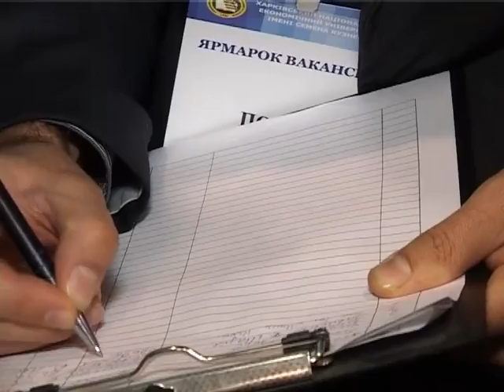Ярмарка вакансий в ХНЭУ им. С. Кузнеца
12 ноября 2015 года в Харьковском национальном экономическом университете имени Семена Кузнеца прошла уже традиционная VIII Ярмарка вакансий, организатором которой является отдел трудоустройства студентов и взаимодействия с бизнес-структурами ХНЭУ им. С. Кузнеца. Мероприятие состоялось при поддержке региональной интернет-службы «Работа в Харькове». Партнерами ярмарки вакансий стали компания Global Bilgi, компания Dealist, компания «РОШЕН ПЛЮС» и сеть супермаркетов «Сильпо». Ярмарку вакансий открыл ректор ХНЭУ им. С. Кузнеца профессор Пономаренко Владимир Степанович, который обратился с приветственным словом к работодателям, студентам и выпускникам.